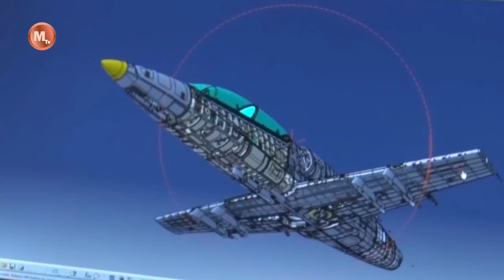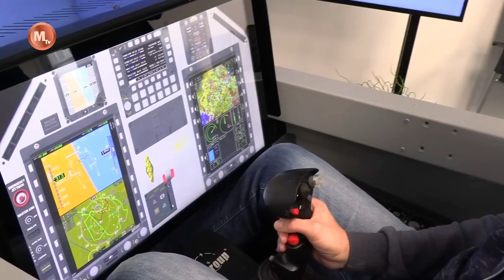Shock the World! US Successfully Tests Next Generation Aero L-39NG Fighter After Upgrade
The Aero L-39NG ("Next Generation") is a turbofan-powered military trainer and light combat aircraft developed and produced by the Czech aircraft manufacturer Aero Vodochody. It is a successor of the Cold War era Aero L-39 Albatros.